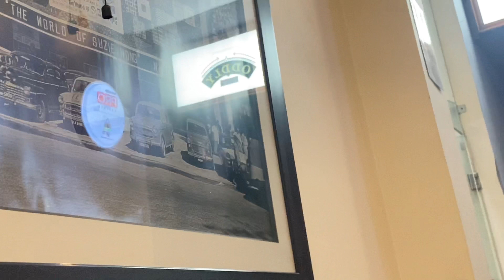Kya Khila Diya Vanika ne? | Sameer Oberoi | Vlog | Friends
Keep Supporting!